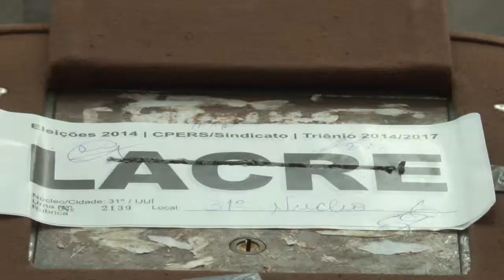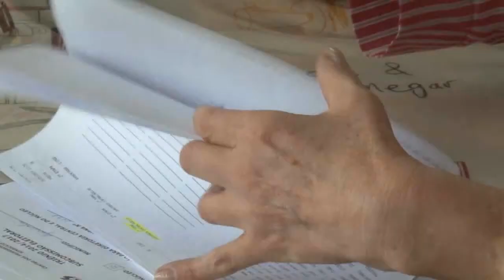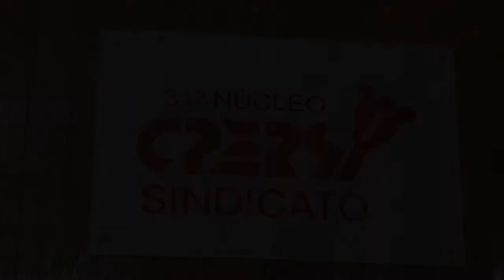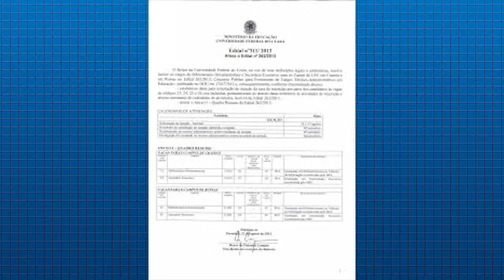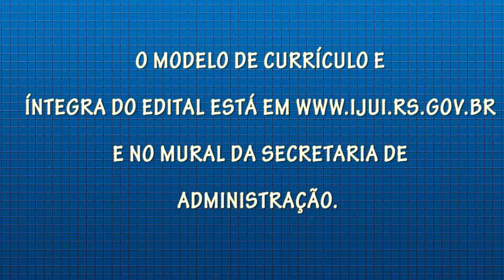Jornal das 6 - BLOCO A 13.06.14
Veja no Jornal das 6 desta Sexta-Feira, 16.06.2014: CPERS  realiza eleições em Ijuí para eleger direção estadual, e dos 42 núcleos que compõe a entidade. Lançado oficialmente em Ijuí o projeto Mesa Brasil SESC. Prefeitura abre edital para  contrato emergencial de médicos ao município. Fique atento ao horário diferenciado do comercio e repartições públicas nos dias de jogos do Brasil. Saiba como vai funcionar a fiscalização nos locais próximos à nova rodoviária de Ijuí.  Tem também, os destaques de segurança pública de Ijuí e Região, e a previsão do tempo para este final de semana.